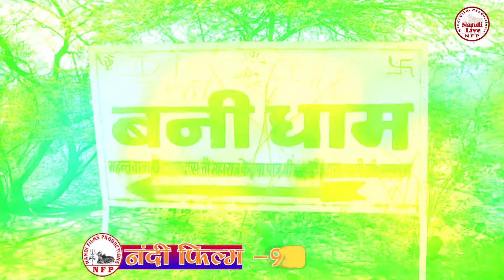सखी री चलो धाम बनी के। Bani Wale Baba ka bhajan !! chhamma Yadav Nandi live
Video Credits :

Title Song :- Sakhi Ri Chalo Dham Bani Ke
Singer :- chhamma Yadav
Artist :-
Lyrics :-
Music Director :-
Video Director :-
DOP :-
Make-up :-
Location :
Production:- Nandi film,
Promotional Thanks : Nandi film
DIGITAL WORK :- Nandi film